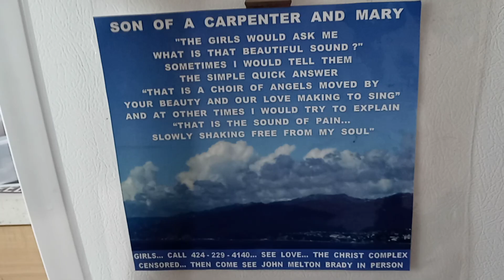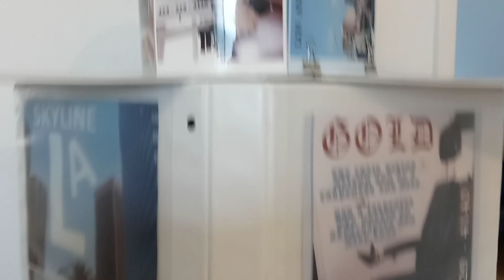March 22, 2023